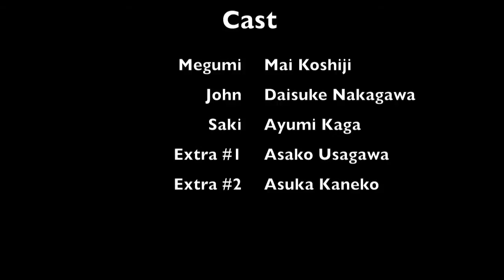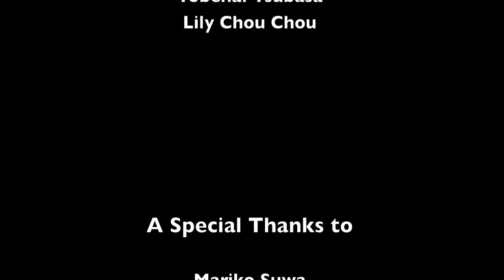In The Spotlight presents: 「MANGO COFFEE」